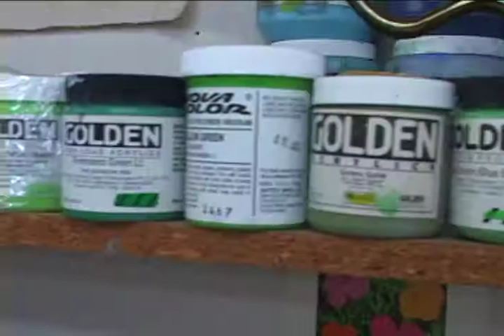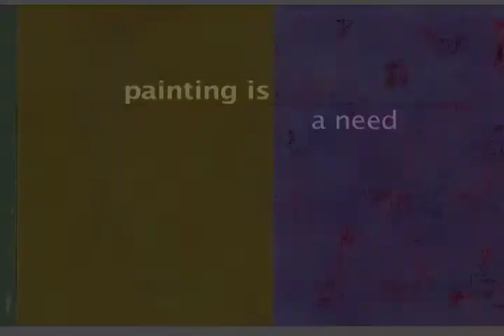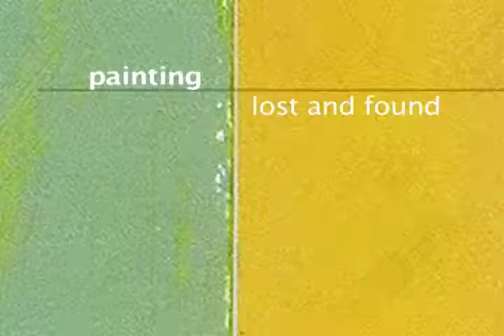Joan Gold Interviewed 2011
Joan Gold interviewed in her studio. By Nutter Productions, Arcata, California